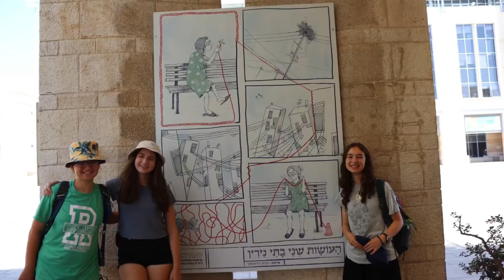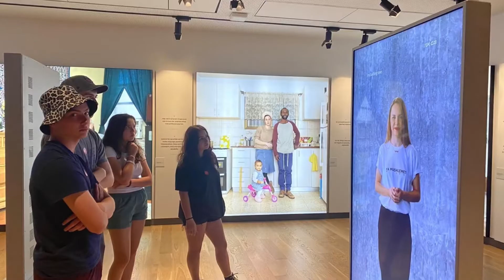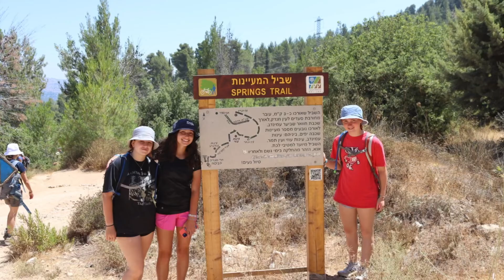Seminar 2022 , Shavua 3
This week was all about Tel Aviv and included a tour of Jaffa, visiting the Shimon Peres Center, a trip to the Anu Museum and more!